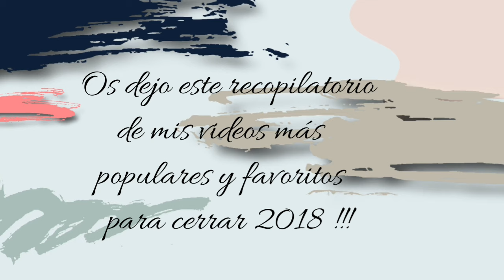NUEVA INTRO TEMPORADA 2019 | Recopilatorio 2018 IDEAS Y MANUALIDADES PARA DECORAR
Hola mi gente bella...!! Como estáis..??

Hoy simplemente daros las gracias por estar aquí conmigo semana tras semana apoyándome todo el año 2018, esperando seguir juntos a todos vosotros esta nueva temporada 2019 y también dar la BIENVENIDA a todos mis nuevos amigos y suscriptores...es por eso que hoy os quise compartir mi NUEVA INTRO TEMPORADA 2019, dejándoles un RECOPILATORIO de varias de mis ideas más populares y favoritas que tanto me gustan y que quizás algunos de vosotros ya hayan visto, pero seguro otras no y que también quiero compartir con mis nuevos amigos y  espero que os divirtáis e inspiréis con las nuevas ideas que os traigo en este nuevo año 2019... un besazo muuuuack